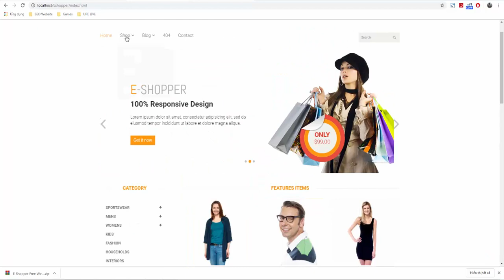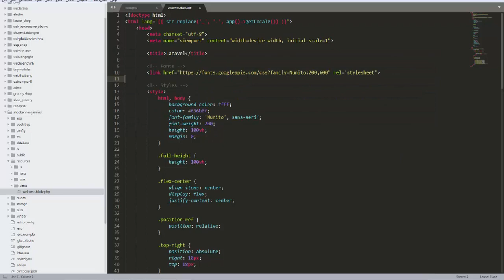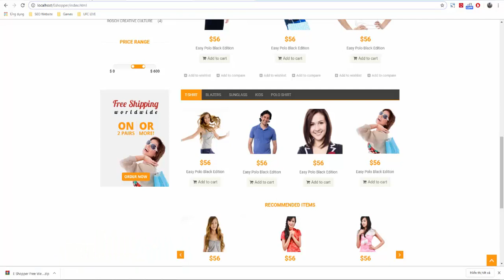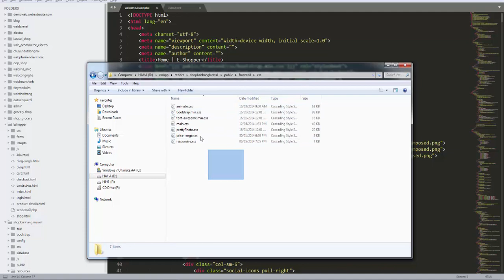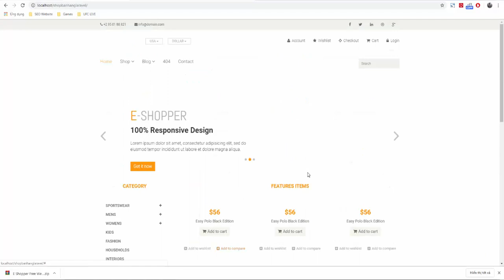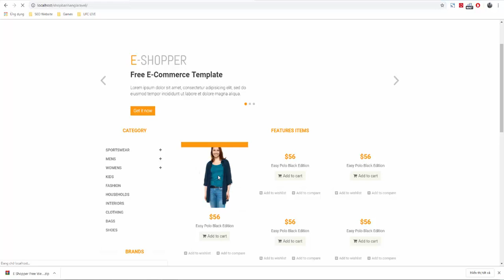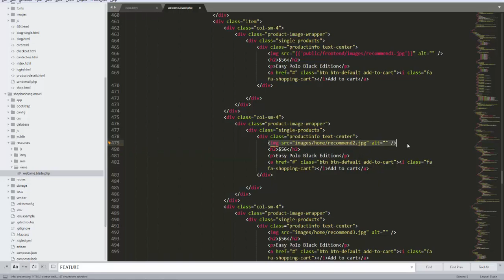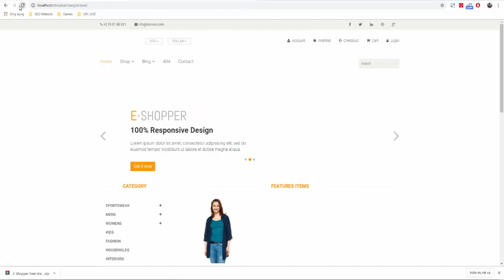Bài 4 : Lập trình website bán hàng bằng Laravel Framework - Cài đặt Theme